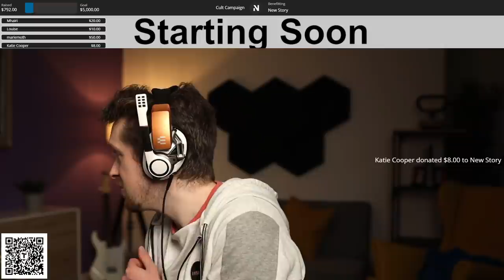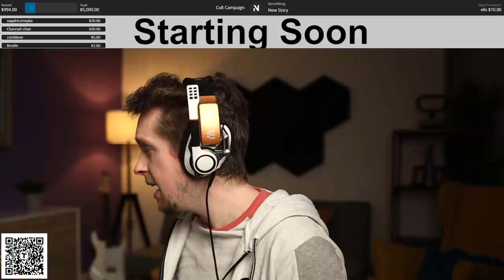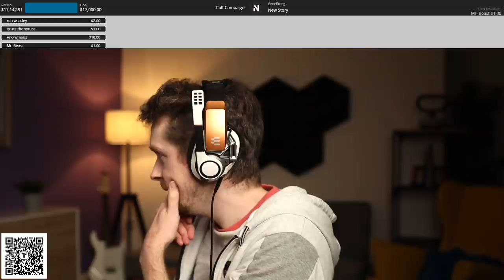Minecraft (Thankmas 2021 Charity Fundraiser) | 2021-12-12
During this stream over $17,000 were raised. This year the donations are going towards - New Story is a charity working to end global homelessness by building houses.

00:00:00 - Intro
00:16:30 - Minecraft
02:20:00 - Outro

Twitch Stream Schedule:
Tuesday, Thursday, Saturday & Sunday 5 pm GMT+1